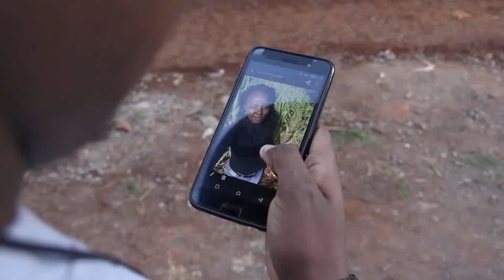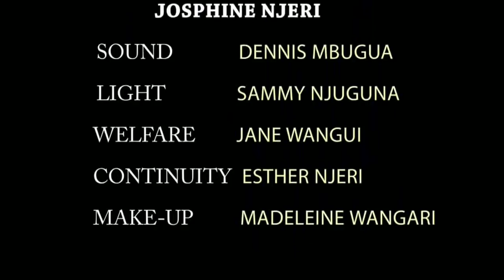MAGEGANIA FILM PART 2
MAGEGANIA DRAMA SERIES BY SAMSPHINE FILMS
The Drama is Writen by Sammy Karey Waweru who Features as Gitau in the Drama and Josphine Wainaina who is also the Director of the show.The Concept is by Josphine Njeri.Casting is done by Expanders Arts Production.Watch and Enjoy.Subscribe to our Channel for more videos.